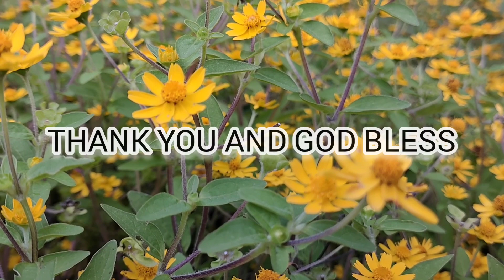RENUNGAN HARIAN/PAGI KRISTEN 2022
JUDUL : JAUHKANLAH SEGALA KEJAHATAN
By : Shiny Walangitan
Dalam Buku : BERSAMA ALLAH DI WAKTU FAJAR
Penulis : Ellen G White